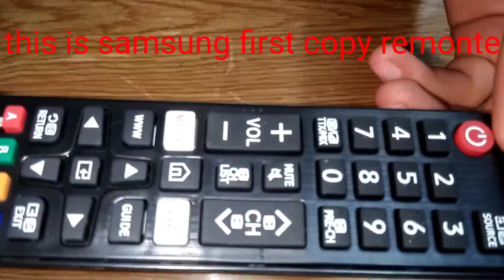samsung ginien vs copy remote different remote in samsung this video#samsung#remote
Smart TV Remote | Samsung LEVANT

Learn about TV Remote optimized for quick search and connection. One remote could control your connected devices. Use your smartphone as a remote ...